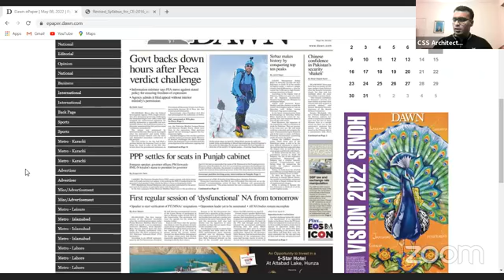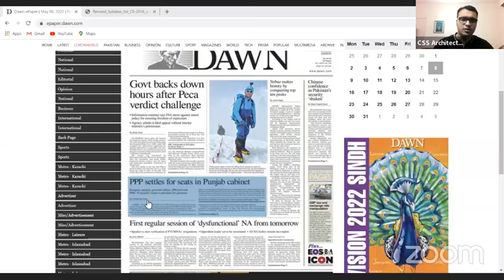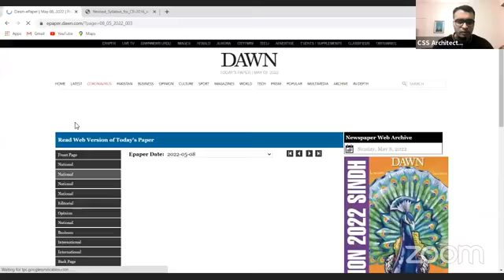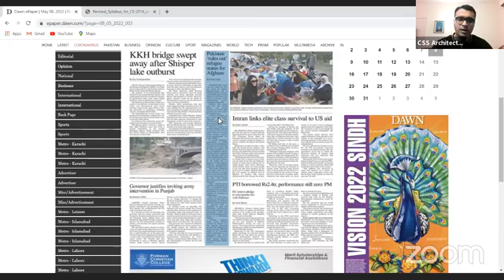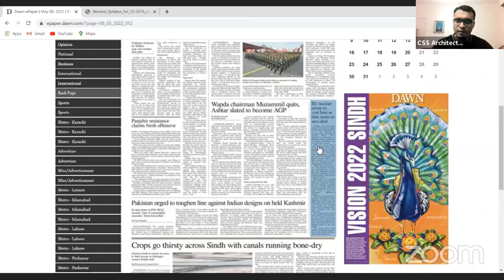CSS lecture part 2